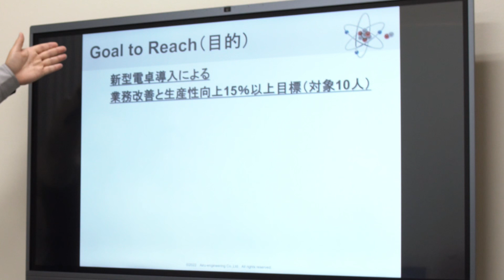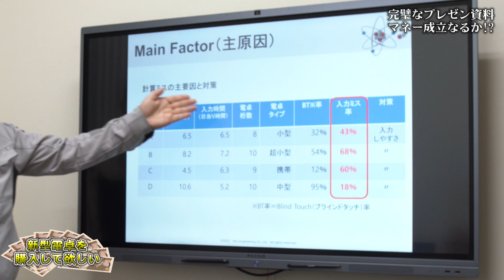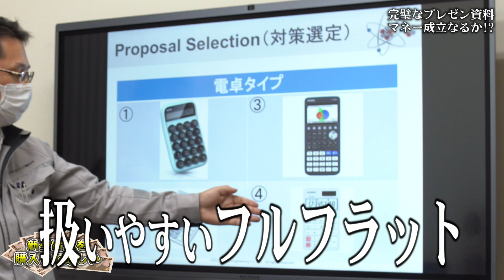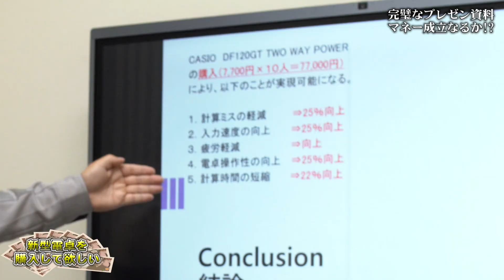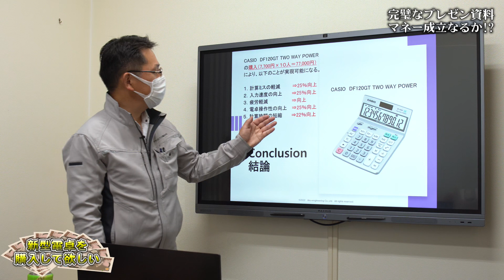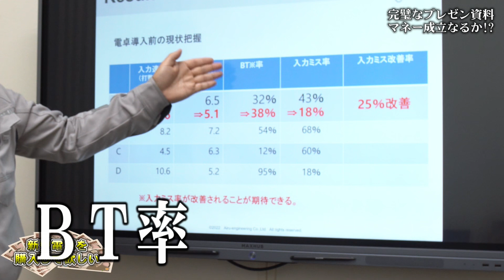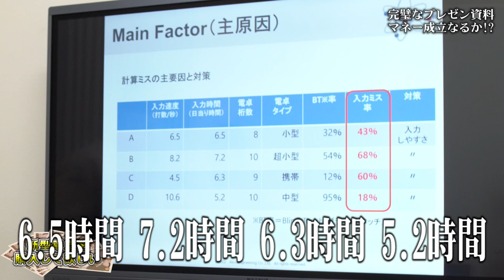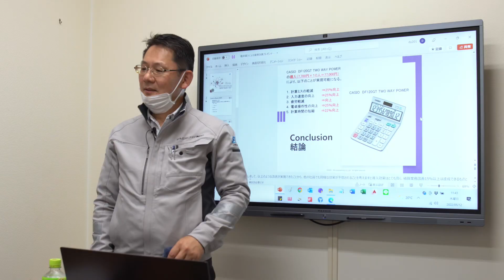【マネーの虎】社長、総務部長にプレゼンしてマネー成立させろ!!【アイルの虎】アイルエンジニアリング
求人ページを開設しました！ぜひ見てくださいね♪

アイルエンジニアリングは、未来の⼦供たちが憧れる事業を⾏い、豊かな未来を拓く企業です。
岡⼭県倉敷市から⽇本全国（起業時から）、全世界（起業後5年⽬で）に事業拡⼤中︕
建設会社らしくない︖⾯⽩い（変わってる︖）チャレンジ（ちっちゃなことから︖） をご紹介します。

建設会社の枠を超えた様々なチャレンジをしていきます︕

現在、建設⼟⽊分野で事業を⾏っていますが、将来は今の延⻑線ではなく、
すでに新しく⼿掛けている事業、今後チャレンジする事業など新しい分野で事業展開をおこなっているはずです。
なぜなら、私たちは、建設で培った技術やノウハウと⾃社の5つの強みを⽣かして社会の課題や問題を解決するビジネス・ソリューション提供企業だからです。

よくわからない︖、という⽅へこの動画を通して私たちの取組みをご紹介させていただけましたら嬉しいです。
⼀般の⽅でも⾯⽩いと思っていただけるコンテンツ（弊社の設備、技術、スタッフ、チャレンジ裏話）も発信しますのでお気軽にご覧ください。

もし、こんなことに興味がある⽅には⾯⽩いコンテンツとなっています︕

（新卒・中途採⽤をお考えの⽅）
・⾯⽩い企業へ就職したい
・海外で働くことに興味がある
・新しいことにチャレンジする企業で働いてみたい
・⾃分が成⻑できる企業で働きたい
・将来は起業したい（社内ベンチャー制度もあり、すでに3社設⽴）
・学歴に関係なく、実⼒を試してみたい

登録いただいた⽅限定のちょっと⼀般公開は出来ない⽣々しい情報や実績、裏話などもご案内する予定です。
アイルエンジニアリングに興味を持ってくれた⽅はLINEからお気軽にメッセージください︕

運営︓アイルエンジニアリング株式会社